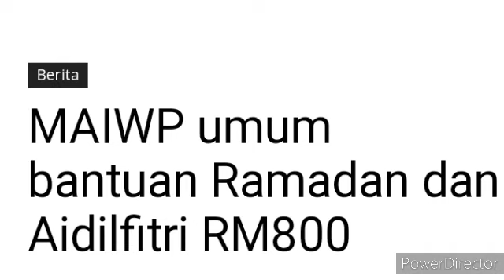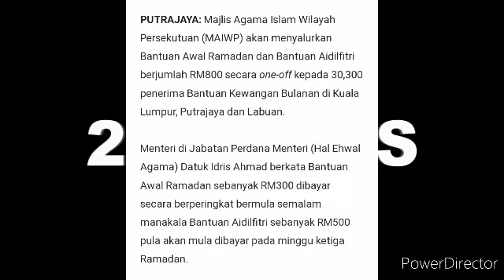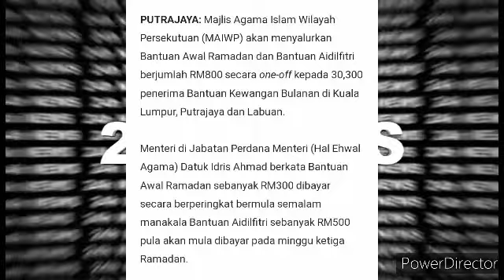BANTUAN RAMADAN & AIDILFITRI MULA DICREDITKAN RM300 - RM800